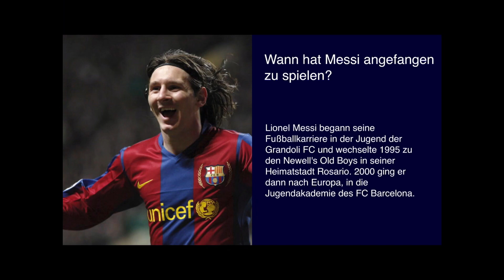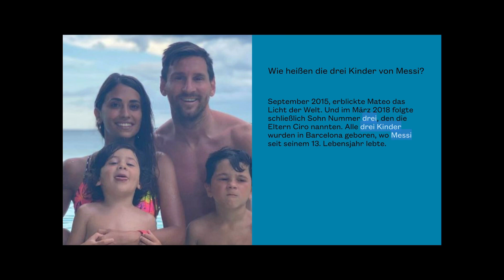Meesi Früher und Heute